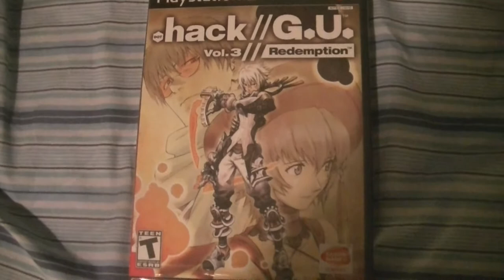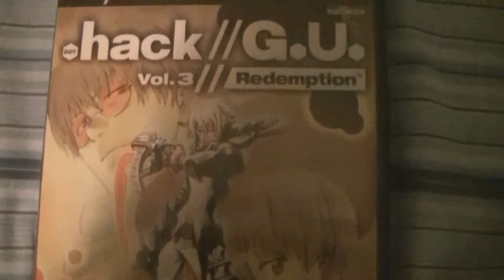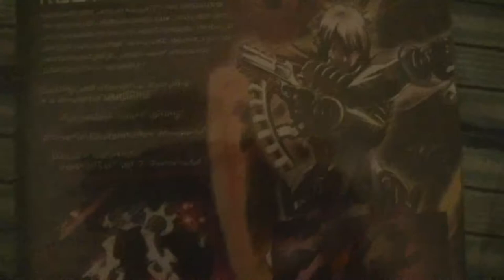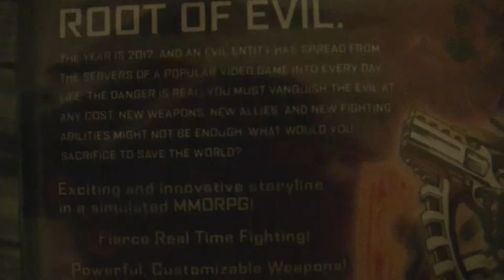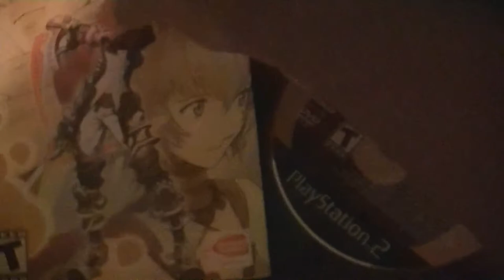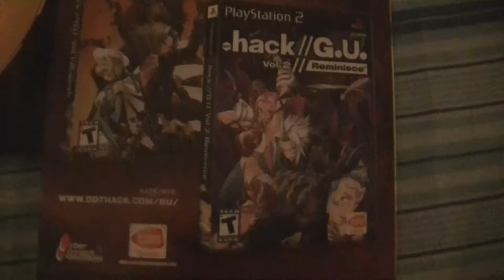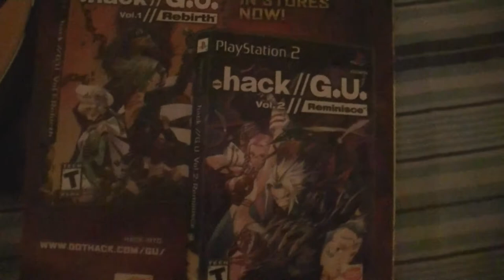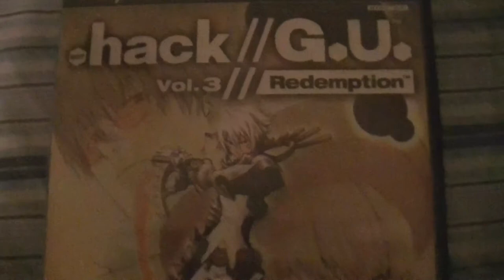Holiday Special Unboxing: dotHack GU Vol. 3 Redemption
This is my Holiday Unboxing of Dot.Hack Volume 3: Redemption.  I managed to get the very last copy of the game off of Amazon and it was eight-five dollars just for a PS2 game! I just got it today and thought I'd show everyone my other gift that wasn't in my Christmas Vlog. I'm really interested in playing this game!